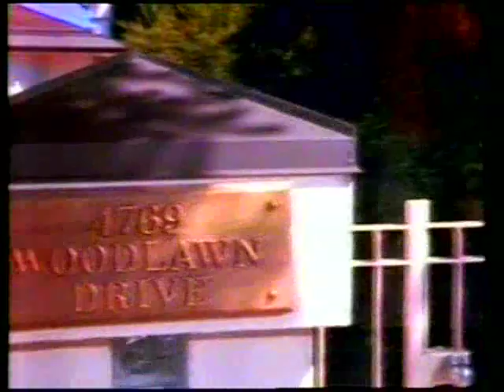Blackmail - Crime e Vingança (1991) Dublado - TV-Rip Globo - RARO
"A bela Lucinda, casada com o milionário Gene Sullivan, mantém um caso com Scott. Mas os encontros dos dois são fotografados e eles passam a ser chantageados. A trama se complica mais ainda quando entra em cena um investigador contratado para descobrir quem os está chantageando."